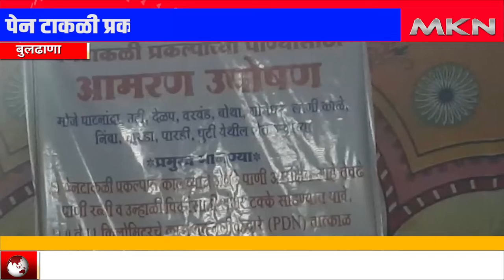पेन टाकळी प्रकल्पाच्या पाण्यासाठी शेतकऱ्यांनी कॅनॉल वरच सुरू केले बेमुदत उपोषण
बुलढाणा जिल्ह्यातील
पेनटाकळी प्रकल्पाच्या पाण्यासाठी मेहकर तालुक्यातील घाटनांद्रा , वरवंड, लोणी काळे, निंबा, बारड, घुटी पार्टी  येथील शेतकरी आक्रमक झाले असून त्यांनी चार जानेवारीला जिल्हाधिकारी , पालकमंत्री, लोकप्रतिनिधी व संबंधित अधिकाऱ्यांना या आमरण उपोषणा संदर्भात ४जानेवारी रोजी निवेदने दिले होते मात्र निवेदनाची दखल न घेतल्याने अखेर संबंधित शेतकऱ्यांनी घाटनांद्रा परिसरातील कॅनॉल  जवळच आज 11 जानेवारीपासून उपोषणाला सुरुवात केली आहे. चार जानेवारी रोजी जिल्हाधिकाऱ्यांना दिलेल्या निवेदनात शेतकऱ्यांनी नमूद केले आहे की
पेनटाकळी  प्रकल्पात कालव्याचे जेवढे पाणी आरक्षित आहे तेवढे पाणी रब्बी व उन्हाळी पिकासाठी शंभर टक्के सोडण्यात यावे .
 0 ते 11 किलोमीटर चे काम बंद नलिकेद्वारे तात्काळ पूर्ण करण्यात यावे .भूसंपादन उर्वरित प्रस्ताव तात्काळ मार्गी लावण्यात यावे. कालवा  वितिरीकेचे व अपूर्ण काम तात्काळ करून देण्यात यावे. 0 ते 11 किलोमीटर वरील शेतकऱ्यांची मागील काळात झालेले नुसकान भरपाई देण्यात यावी. पाणी वापर संस्था रजिस्टर करण्यासाठी लाभदायक शेतकऱ्यांची यादी तयार करण्यात यावी .या मागणी करता दिनांक 11 जानेवारी 2022 पासून घाटनांद्रा कॅनॉलजवळ शेतकरयांनी आमरण उपोषणास सुरुवात केली आहे . यावर्षी चांगला पाऊस झाल्यामुळे पेन टाकळी प्रकल्प पूर्ण क्षमतेने भरले ला आहे. सिंचन विभाग मेहकर आणि महासंघ पाणी हेतुपुरस्कर केवळ  कोपर बंधाऱ्यावर सिंचन करण्याचा घाट घातला  आहे. कालव्यावरील लाभधारक शेतकरी सिंचन पासून वंचित आहे .हा केवळ सरळ सरळ अन्याय असल्याचे शेतकऱ्यांचे म्हणणे आहे . या निवेदनावर रवींद्र देशमुख, विष्णू राठोड संजय सुळकर श्याम देशमुख पंडित धोटे संजू राठोड भास्कर जाधव श्यामराव आंधळे राजेश आखूड बाजीराव काळे श्रीकृष्ण आल्हाट रामेश्वर जावळे या उपोषण करत्यांच्या स्वाक्षर्‍या आहेत